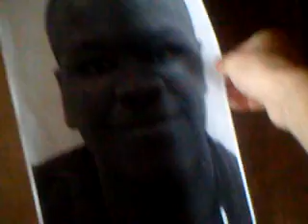Onward To Olympas - Video Update # 5 (Shooting a Music Video)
We are shooting a music video December 20th with Drew Russ. Drew is an amazing videographer who did A Day To Remember's studio videos. We also are providing you this long, waste of time video of us having a cologne war. Another legit update soon!

Pre-orders for our debut album are now availabe on our MySpace
Please go pick it up!